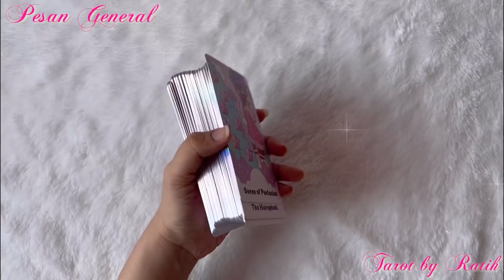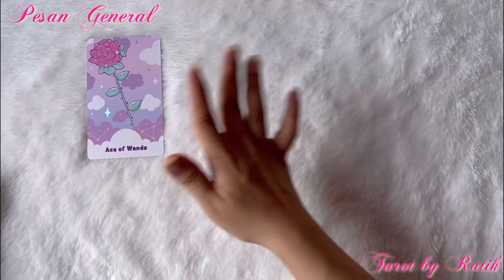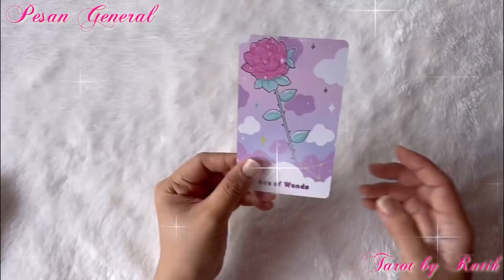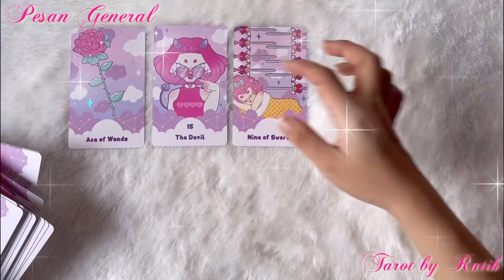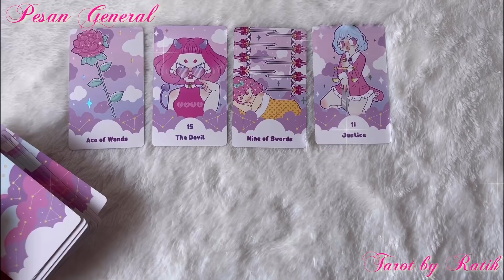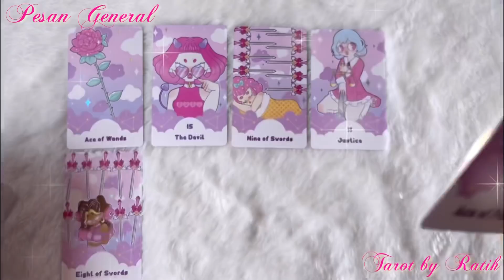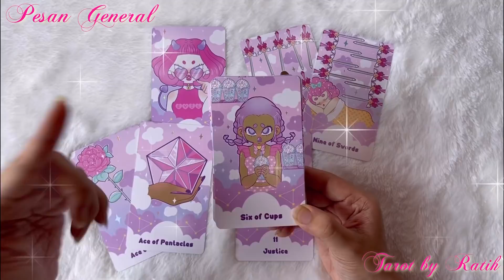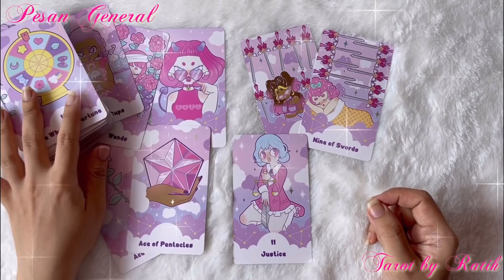✨ MAUKAH KAMU MENERIMAKU KEMBALI 💐🌹📞❤️❤️‍🩹💝💖💘 ✨